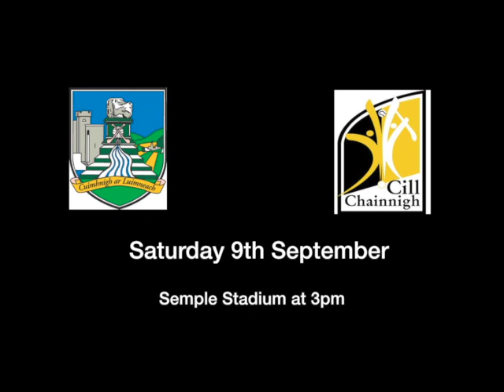U21 Fitness Coach Mikey Kiely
The Limerick U21 Fitness Coach Mikey Kiely chatted with Sporting Limerick this week in advance of the big game. We find out how he got in to sports and fitness as a profession and his time with Limerick.